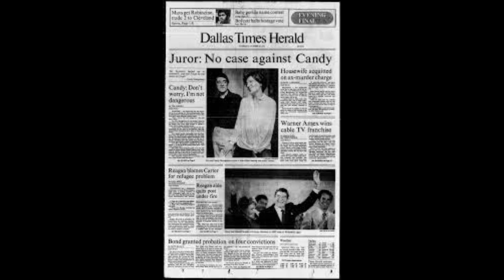CANDY MONTGOMERY - M4TOU A "AMIGA" A MACHADADAS | Casos Criminais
Ela matou sua melhor amiga a machadadas e sua história inspirou filmes e séries.

00:00 início do vídeo
01:34 Pat Montgomery
03:43 Candy e Allan
06:40 Término
10:10 Polícia